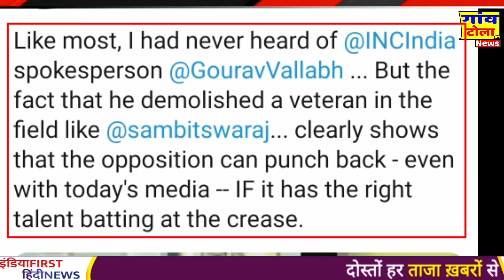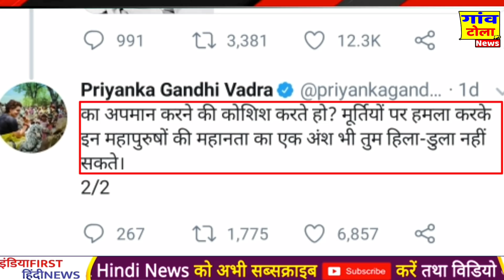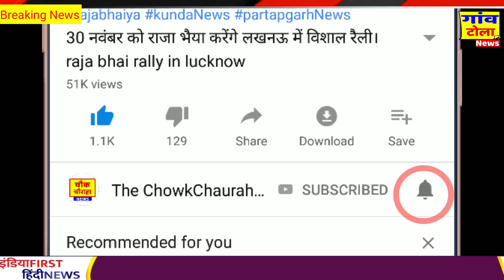Priyanka gandhi ने samit patra को सबक सिखाने वाले congress प्रवक्ता कि तारीफ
Congress Party spokesperson Gaurav Bhalla and sambit Patra latest breaking news update today breaking news Prime Minister Narendra Modi Priyanka Gandhi latest Rahul Gandhi Congress news..